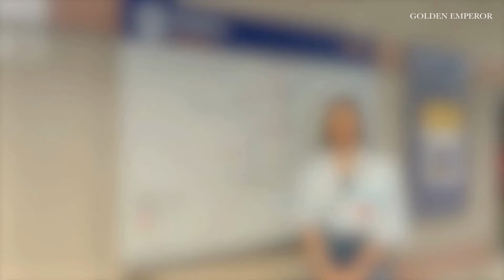Whizdom Craftz Samyan 曼谷 Rama IV 複式摩天豪宅 港幣170萬起* | Golden Emperor 港泰星級代言人鄺玲玲 Ling Ling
【香港獨家代理】坐行5分鐘達MRT Samyan站及泰國第一學府

今次項目由曼谷文華東方酒店The Residences及ICONSIAM同一發展商MQDC打造，亦是泰國唯一發展商的複式單位會入樓契，最新推出Chula-Samyan區筍盤 — Whizdom Craftz Samyan，位處於曼谷繁華 Rama 4 主幹道。香港獨家代理，鄰近泰國第一學府朱拉隆功大學 Chulalongkorn University及核心商業區Sathorn，必然受大學生、區內上班族、專業人士及外籍人士歡迎。 鄰近的Chula區住宅項目出租率達到 98%*，每年的租金回報高達 6%*！

【泰國物業投資及移居展銷會】
日期：3月16-17日 (六、日)
時間：12pm (英文) / 2pm 或 4pm (廣東話)
地點：香港銅鑼灣柏寧酒店27樓

預計之每年平均租金回報，不保證可獲此回報。價格及時間僅供參考以及圖片，受條款及細則約束。Golden Emperor 及其銷售人員不保證此內容是絕對準確、正確，以及完整，而且沒有任何一方有義務或對此內容需要負上任何責任。這些產品的銷售是受到限制，包括：合約內容、更正錯誤、遺漏、之前的銷售、條款及售價的改變、以及於市場中徹出，而不作事前通知。以上所提供的資訊只可作參考之用，不會構成全部，以及合約中的任何部份及細節。Golden Emperor 及其代表僅與香港境外物業銷售有關，根據《香港地產代理條例》（香港法例第511章），毋須領有牌照，亦無權於香港領取牌照。